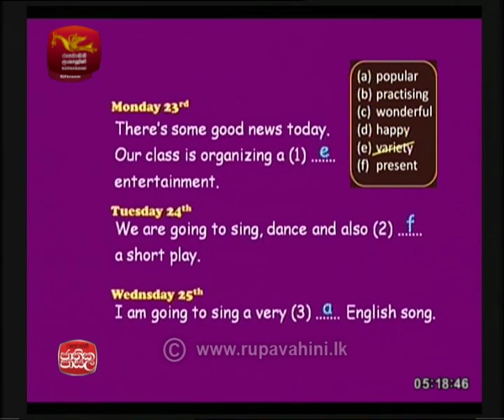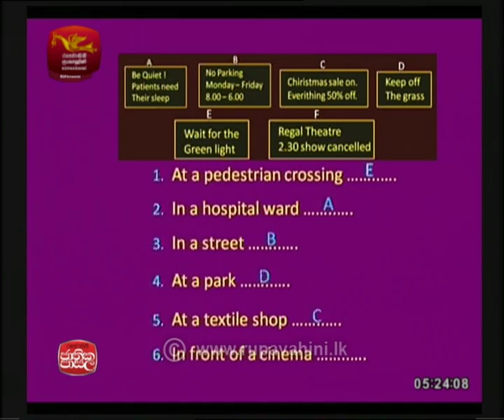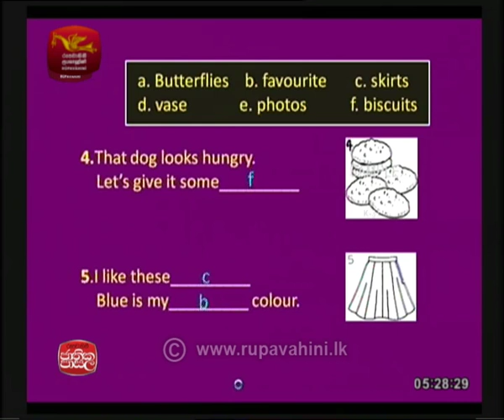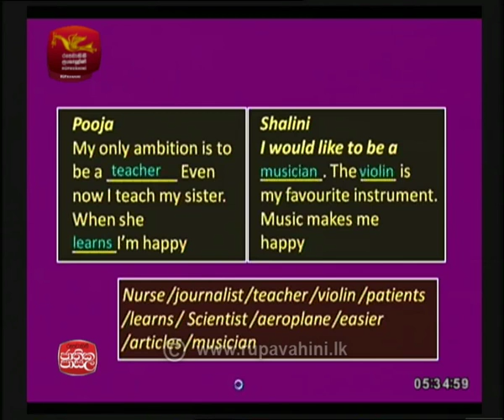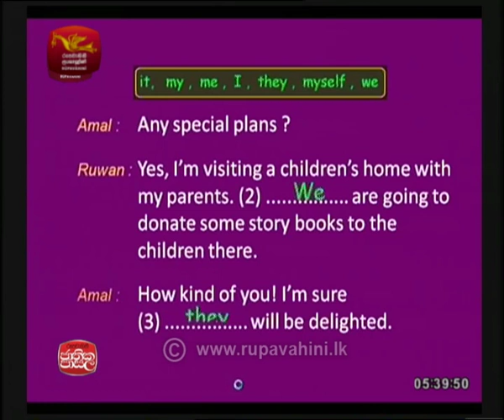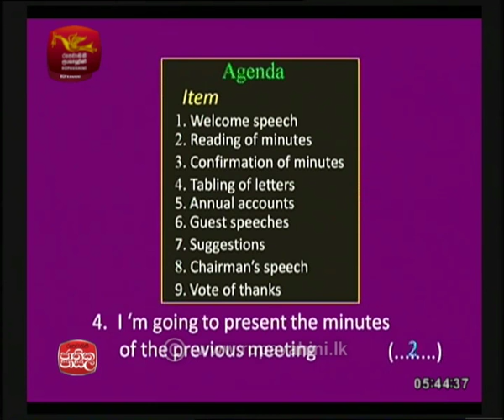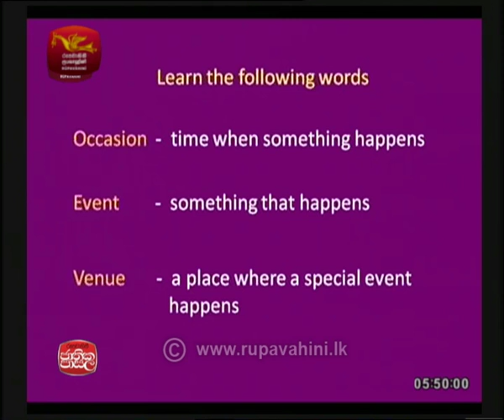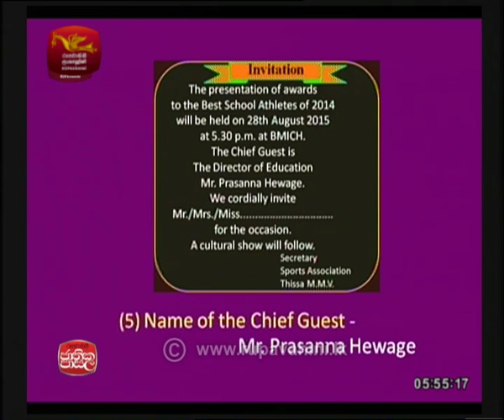Adhyapana Sathkaraya English 2018-09-10| Jathika Pasala